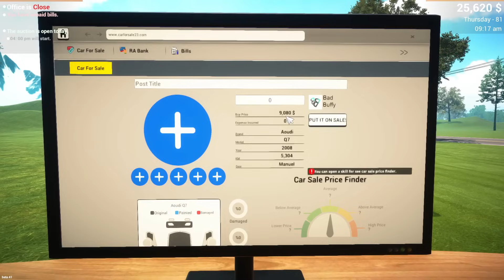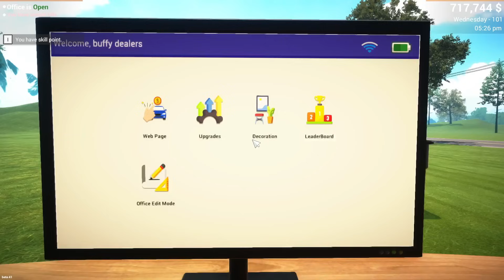CAN I HIT $1000000 IN 5 DAYS? | CAR FOR SALE SIMULATOR | Car For Sale Simulator in Hindi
BUFFY